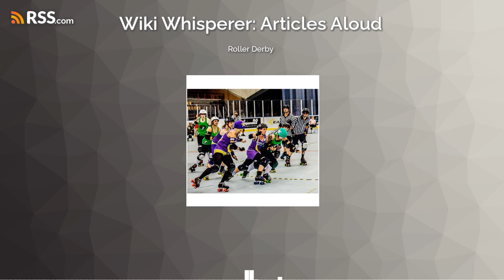Roller Derby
Sit back and relax as I read to you the complete history of Roller Derby.

Produced and Narrated by Adrian Curo